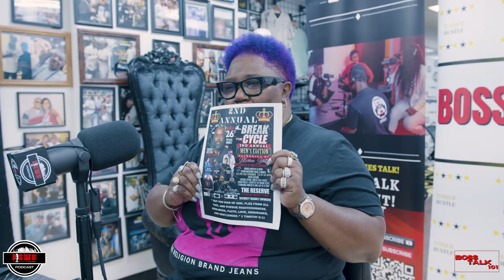ACCUSED OF SCAM! Don Chief $1500 Bluski Blu $7500 Moolah Moe $11,650 Moma Scott HOT (Full Interview)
Moma Scott Call Out Don Chief, Bluski Blue, Moolah Moe ALL OWE ME MONEY!

Executive Producer: Chasity Swilley
Producer: Stephanie Smith
Video Manager: Dennis Cooper
Content Manager: Shamariah Smith
Public Relations: Tre' Smith